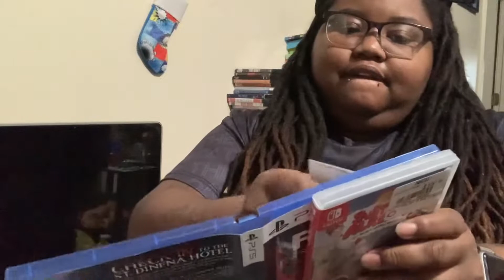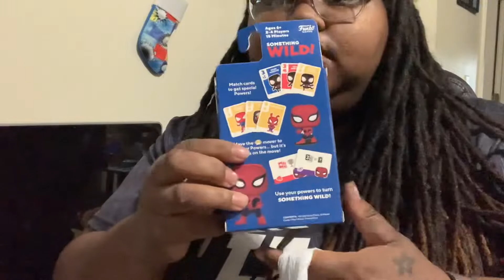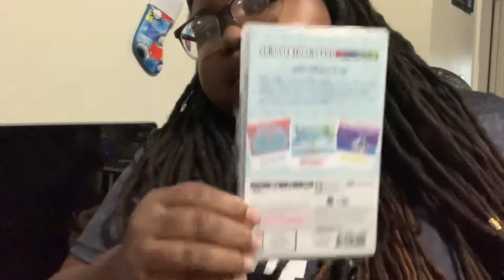Nashville gaming pick ups